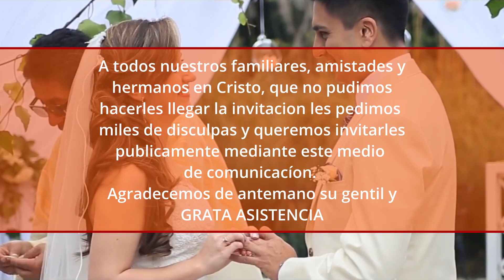Invitacion, Boda de Roy y Silvia, Prov. Loayza - huerta grande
invitacion a la boda de Roy y Silvia que se realizara el 26 y 27 de Noviembre de 2022